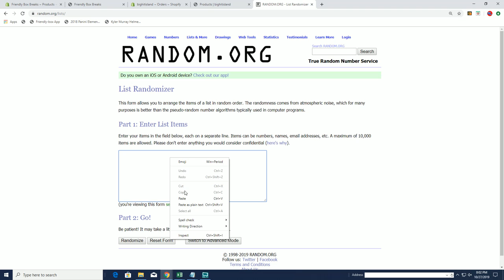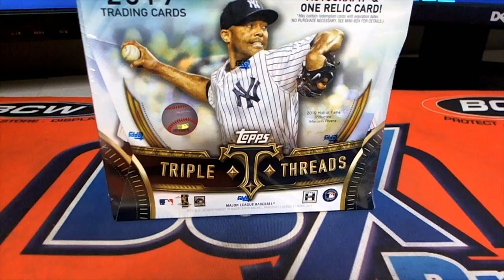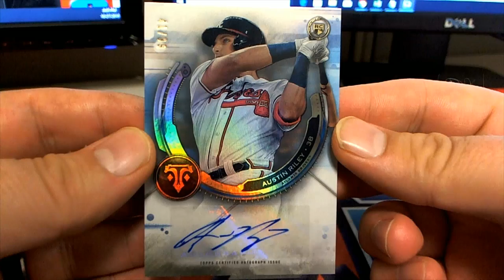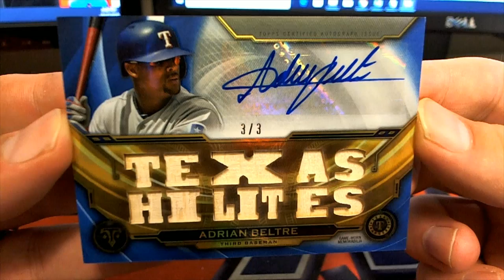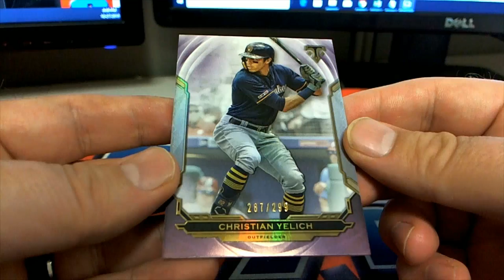2019 Topps Triple Threads Baseball Hobby Box Blue Jays & Yankees Bonus RANDOM ID 19TOPTRIPBBPYT103